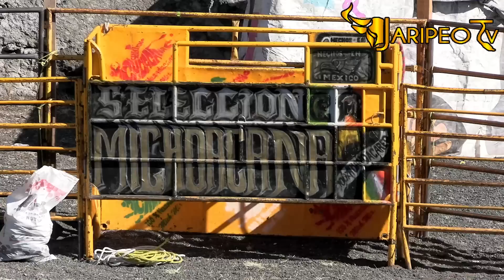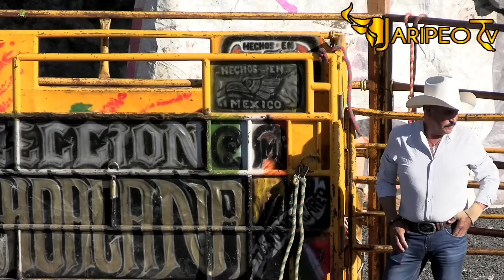!! EN LA SÉPTIMA MONTA DIJERON LOS ORGANIZADORES HAY SIEN DÓLARES ALA MEJOR MONTA¡¡JESÚS MARÍA MICH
SELECCIÓN MICHOACÁN EN JESÚS MARÍA MICHOACÁN MUNICIPIO DE HUANIQUEO 02 DE FEBRERO DEL 2023
El jaripeo es un espectáculo charro propio de México que surge y se conforma como resultado de la llegada del ganado mayor que trajeron los españoles, y el trato que tenían los rancheros con los animales, especialmente con el toro y el caballo. El campo mexicano fue el lienzo que atestiguó las primeras faenas de esos hombres valientes. Con el tiempo, el jaripeo se volvió parte de las fiestas tradicionales de cada pueblo y en la actualidad podemos encontrar un sin número de matices de esta fiesta en todo el país.